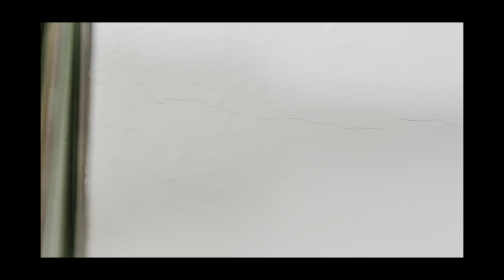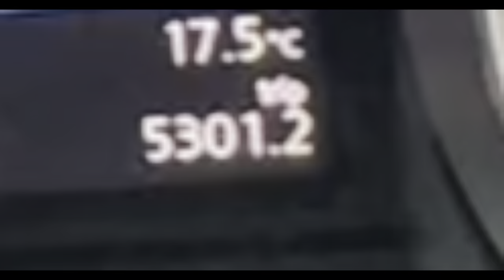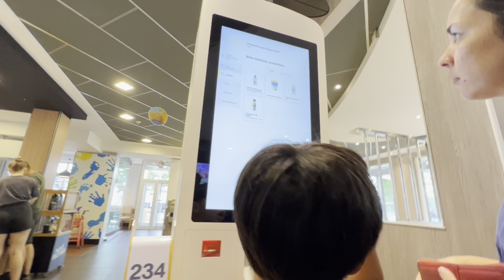Nahirapan ang German makinig 🤣 | Filipino German Couple 🇵🇭🇩🇪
Crazy Filipino German Couple in love and their happy and funny relationship, living in germany 🤣